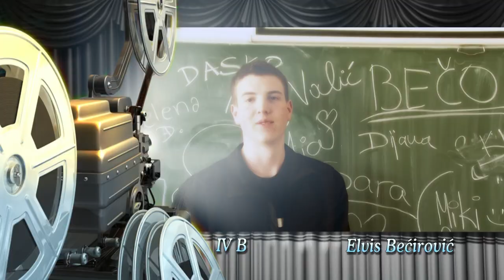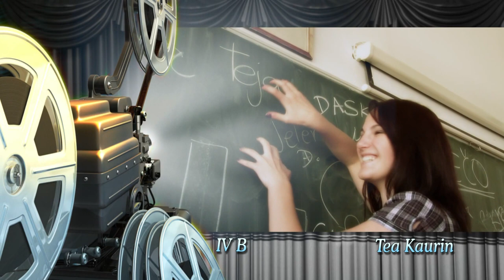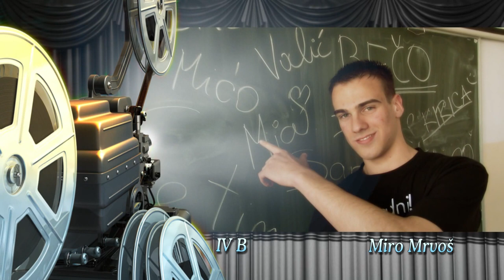2011 Uvod Ekonomske škole Pula - Maturalna Zabava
Uvod 4.B razreda Ekonomske škole Pula.

Filmed & edited by RAJKO MRVOŠ
Production: ZooM - Video & Multimedia Studio, Rijeka-CROATIA